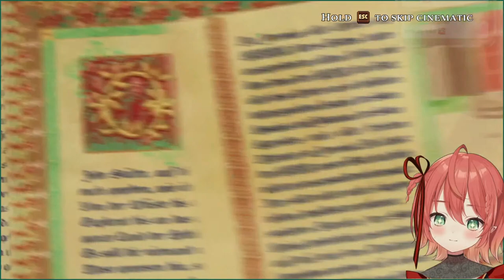You won't BELIEVE this is a HORROR game!『Little Goody Two Shoes』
🍀 Read me!!! 🍀

Hoi!
Fufufuhuhu~ 💰💰💰
I'm Fuyo, your friendly neighboorhood wish n' luck granting leprechaun✨
Let's hangout a while and have fun!

○●○● ꕥ LINKS ꕥ ●○●○

✤GENERAL
✤LIVE
✤CLIPS
✤ART
✤MEMES

○●○● ꕥ CHAT RULES ꕥ ●○●○

✤No politics or controversial topics.
✤No spamming or trolling.
✤No doxing or sharing personal information.
✤Teasing is encouraged, but bullying and harrassment will not be tolerated.
✤If anything or anyone annoys you in chat, ignore or report to mods and move on.
✤No talking or bringing up other streamers unless Fuyo brings them up.
✤Stay on topic, no side banter please!
✤No spoilerinos or backsitterinos unless Fuyo asks, capiche?
✤These rules apply to all languages. Try to keep chat in english, though!

○●○● ꕥ FWAH?! ꕥ ●○●○

○●○● ꕥ IDOL CORP. ꕥ ●○●○

Catch ya soon! ♣